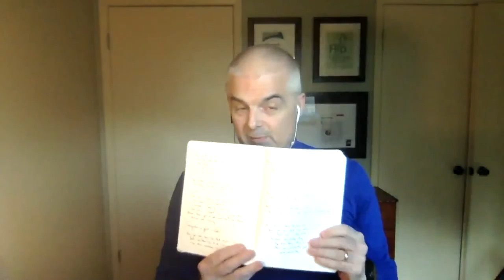#56: Presidential Award Winner in Teaching & Chief Academic at Flipped Learning Global Initiative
Jon Bergmann is an award-winning teacher (Presidential Award for Excellence in Math and Science Teaching), a chemistry teacher and one of the developers of the "flipped classroom" model of teaching along with fellow chemistry teacher Aaron Sams.

00:00 Introduction Jon
2:25 Being a teacher again after years of public speaking
5:49 Back to individual teaching (losing impact?)
7:46 What is “flipped learning”?
13:35 Adapting teaching to the pandemic situation
19:59 Implementation at the national level?
26:40 Convincing educators to make changes
35:44 How does a “flipped classroom” look like?
37:45 Convincing school principals
39:30 Differences between being a teacher then and now
47:00 Integration of podcasts into flipped learning
51:57 Applying flipped learning to online courses
59:20 A final topic Jon wants to share & where to find Jon

impact talks
business podcast

Listen to our SFE podcast - Impact Talks on Anchor or Spotify